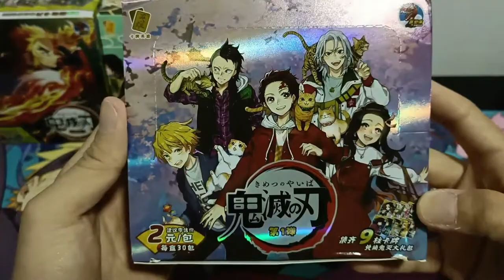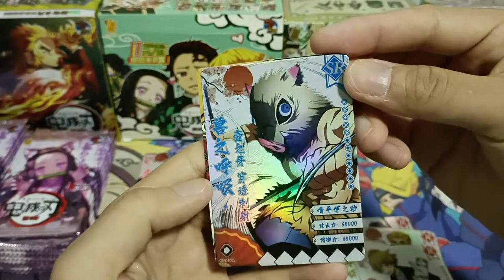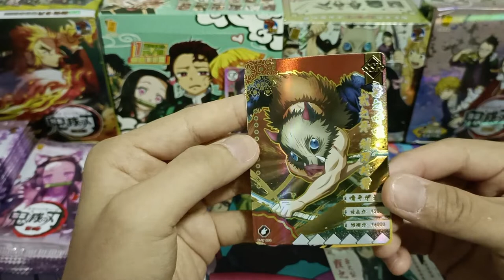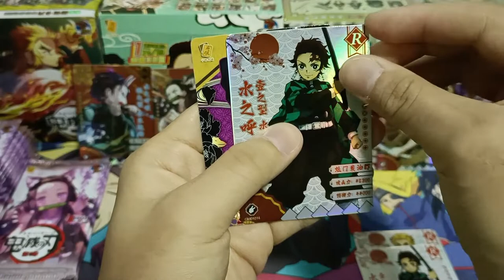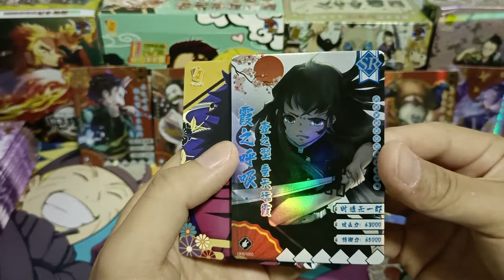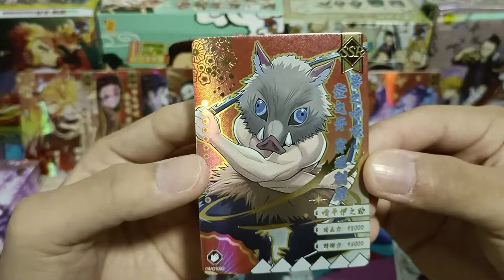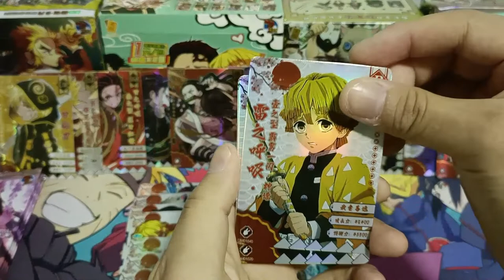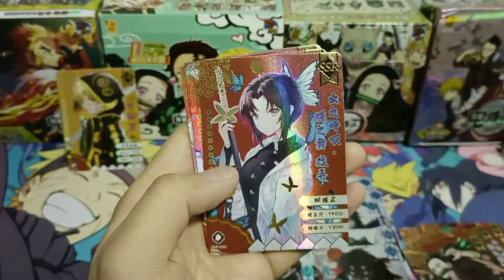[ASMR] 1st Series Deluxe | Demon Slayer Booster Box Opening (No Talking)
1st Series Deluxe Booster x 30 Packs